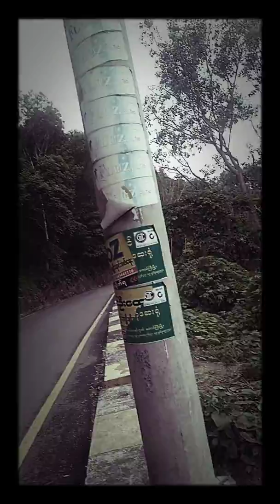၂၃ ဇူလိုင် ၂၀၁၉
တောင်ကြီးအဆင်းလမ်း